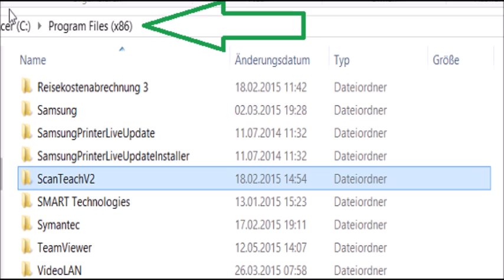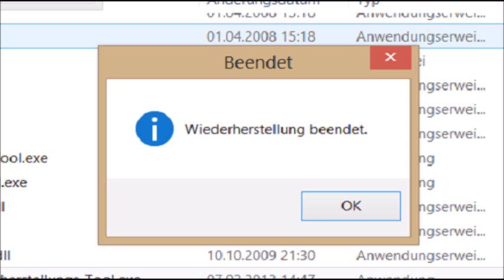Scan&Teach Fenster Wiederherstellungs Tool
Das Lehrsystem der Zukunft!

    leichter Einstieg in die moderne Unterrichtsgestaltung
    Erstellung eigener Unterrichtseinheiten einfach und unkompliziert (Drag & Drop)
    Einfaches Einfügen von Bildern, Videos, Animationen, Powerpoint- und PDF - Dateien.
    Neue Mehrfach-Bildschirm-Lösung: Lebendiger Unterricht durch einen situationsangepassten Vortrag
    Vielfältige Filterfunktionen zum leichteren Auffinden der Inhalte
    Einfrier-Funktion:Veränderung des Vortrages im Unterricht, ohne die Schüleransicht zu verändern
    Sensationell: die umfangreiche Werkzeugleiste ist optimal auf die Bedienung direkt am SMART Board abgestimmt